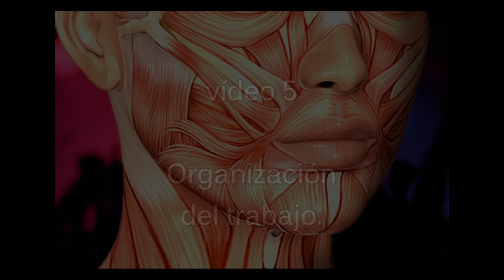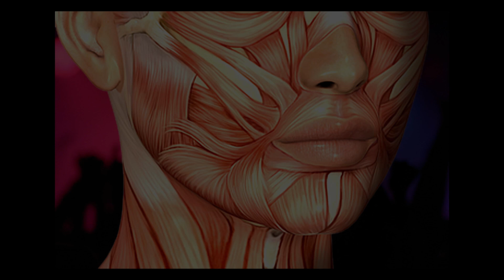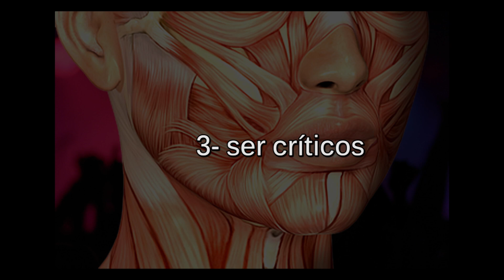5- Prevención mediante la optimización de la organización del trabajo en los músicos de viento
Colección de 5 vídeos en que el Dr Jaume Rosset i Llobet, especialista en medicina del arte, del Institut de Fisiologia i Medicina de l'Art-Terrassa (Barcelona), nos cuenta
1- ¿Qué estructuras forman la embocadura?
2- ¿Como se coordina la embocadura?
3- ¿Como optimixar la coordinación de la embocadura?
4- Estiramientos y automasaje para la embocadura de los músicos de viento
5- Prevención de lesiones de la embocadura a través de una optimización de la organización del trabajo en los músicos de viento